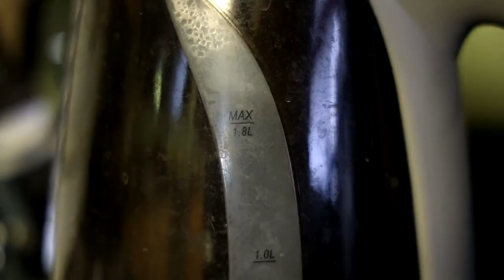The Twilight Saga: Breaking Dawn Part 1 Movie Review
Man every time I think they get more pointless ... they get more pointless